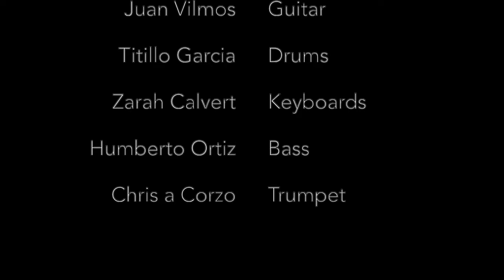JEFF OSTER LIVE - THE BEST OF EL GALLO (San Pancho, Nayarit Mexico)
Recorded LIVE at EL GALLO (San Pancho, Nayarit Mexico)

with
Juan Vilmos Szöts Politi - Guitar
Titillo Garcia - Drums
Zarah Calvert - Keyboard
Humberto Ortiz - Bass
Chris a Corzo - Trumpet

Philip Brezina - Violin
Big Water - Acoustic Guitar
David Yuter - Keyboard
Margot - Vocals